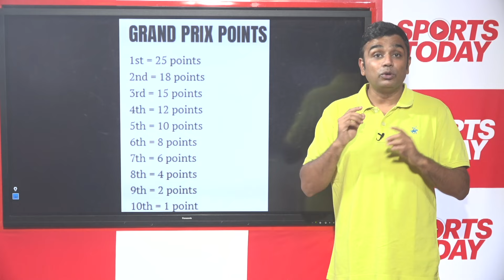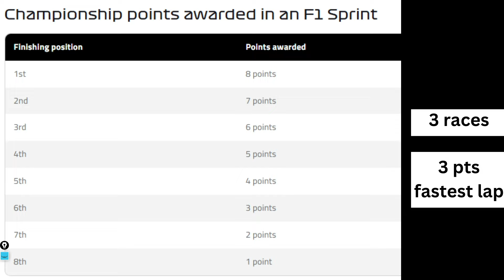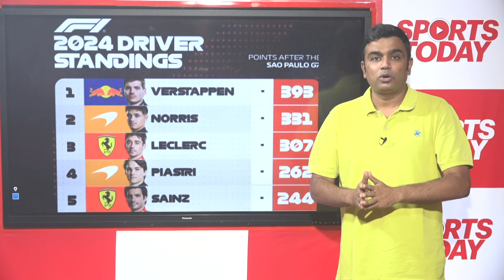EXPLAINED - What Lando Norris needs to do to stop Max Verstappen from winning 4th F1 title?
Formula One: The Brazilian Grand Prix saw Max Verstappen win a dramatic race after being 17th on the grid. With this win, Max Verstappen has closed in on a fourth F1 title. Lando Norris, on the other hand, will need plenty of mathematical miracles to deny Max Verstappen the title. However, in the 2024 F1 season, only three races remain.